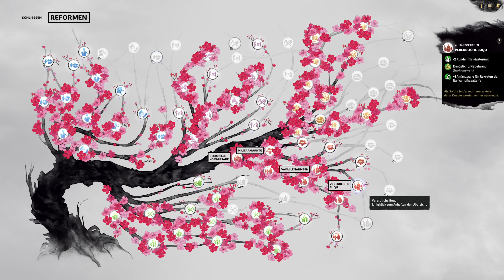Yuan Shao [Total War: Three Kingdoms] Legendär #109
Wir befinden uns in China im 1 Jahrtausend. Chinas Macht ist aufgeteilt. Die Macht des Kaisers ist zerbrochen und nun buhlen die Fürsten und ehemaligen Verwalter im Reich um die Machtstellung am Himmel.

Die Rebellionen der gelben Turbane verbreiten sich im Land - auf der Suche nach Mitstreitern. Das Land ist gespalten und die Menschen sehnen sich nach einem gerechten und weisen Herrscher, der Frieden, Wohlstand und Stabilität garantiert.

Ich mache mich mit dem Gefährten Yuan Shao's auf die Reise. Wir wollen seine Herrschaft festigen. Das Gleichgewicht in China muss wiederhergestellt werden.

Begeben wir uns auf eine spannende Reise voller Gefahren, Intrigen wie auch neuen Erfahrungen.

Livestreams: Werden rechtzeitig angekündigt und finden in der Regel auf YouTube statt.